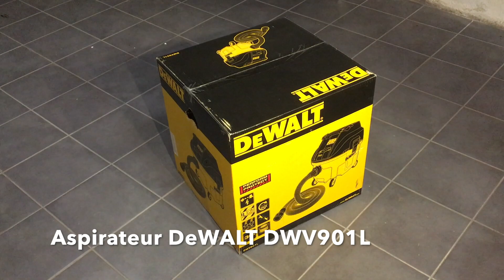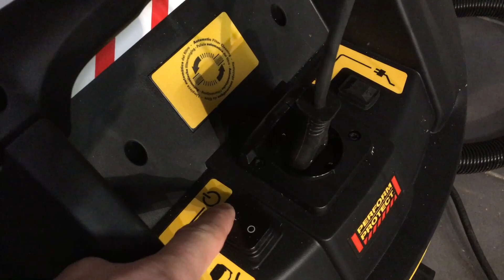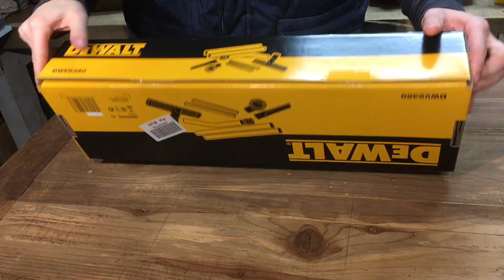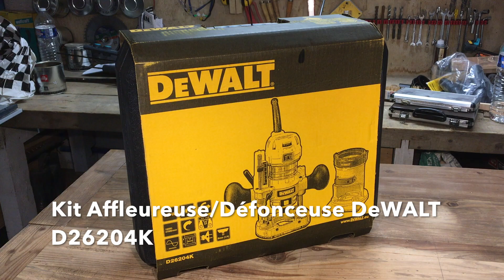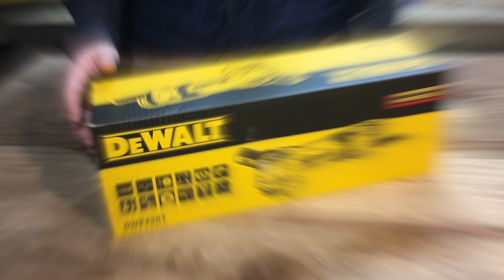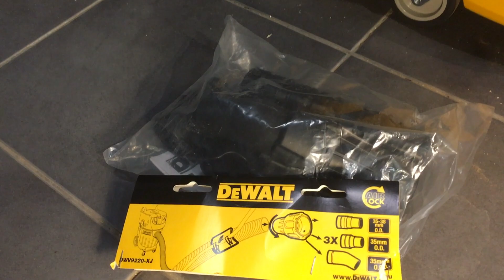Grand Déballage DEWALT | Aspirateur Affleureuse Ponceuse Meuleuse et plus encore...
Dans cette vidéo on vous présente (avec mon équipier Frisbee) ce grand déballage de produits de la marque DeWALT.

Liens de tous les produits présentés dans cette vidéo :
- Aspirateur DWV901L

- Embouts Machine/Aspirateur  DWV9220-XJ

- Embouts et Manche d'aspiration DWV9350

- Support de piètement DE7025

- Ponceuse DWE6423

- Kit Affleureuse/Défonceuse D26204K

- Meuleuse DWE4257

- Piètement DE7023-XJ

- Scie à Onglet Radiale DWS774

Merci de laisser vos avis, vos questions ou remarques en commentaire de cette vidéo.

✅ Active la clochette des notifications 🔔
✅ Mon Insta : bientôt !